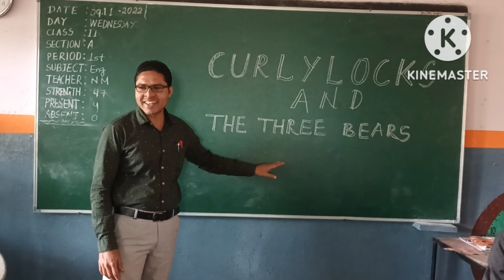Curlylocks and The Three Bears, Class - 2 English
Curlylocks Goldilocks Class2English Students of class 2 have participated in this drama- "Curlylocks and the Three Bears".